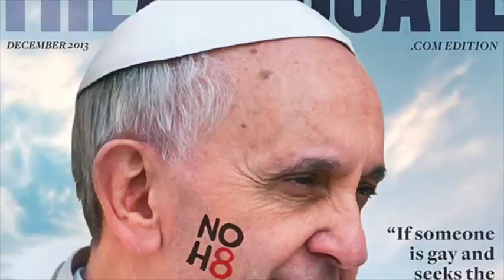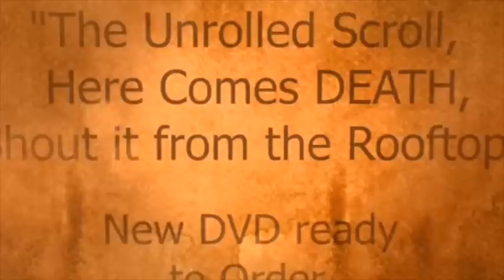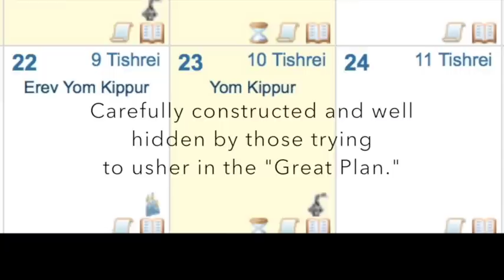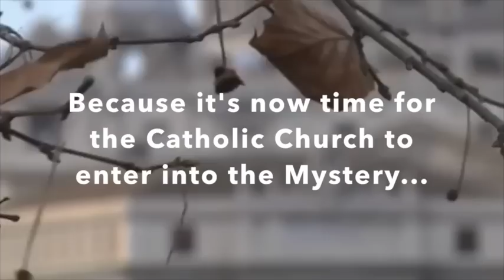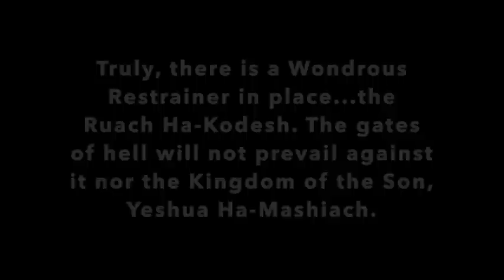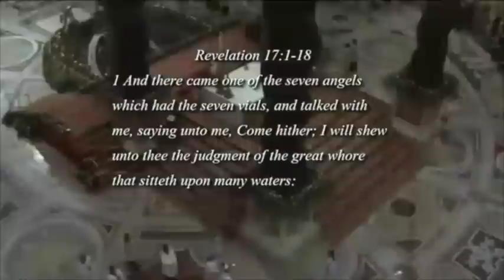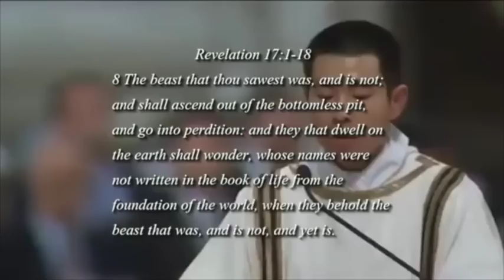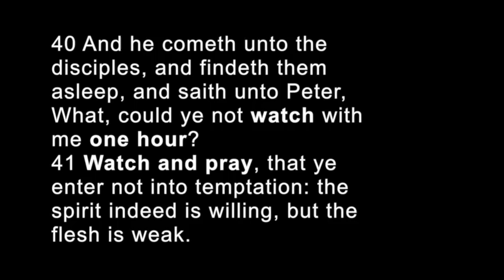Petrus Romanus is ushering in the Mystery Babylon (September 23, 2015)- HE KNOWS WHAT'S COMING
There is extensive evidence that Petrus Romanus is working to usher in the Mystery Babylon. This video will investigate his use of the "Mystery" and the origin of the "Mystery." I use a 33 degree Freemason and "Master of the Mysteries" Manly P. Hall to break down Pope Francis' not-so-secret agenda, and that's to bring Roman Catholicism fully into the Mystery.

You NEED to BUILD your ARK. Now.